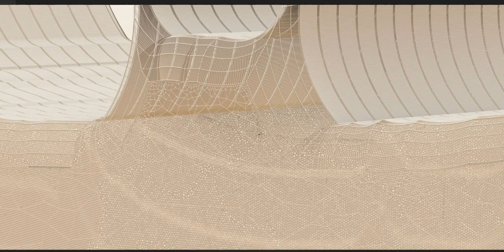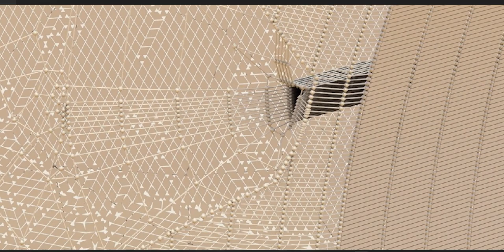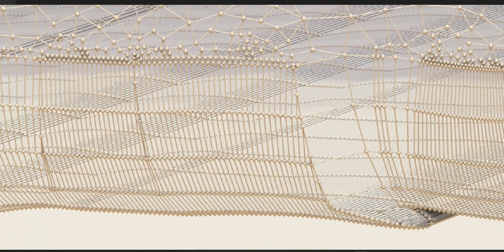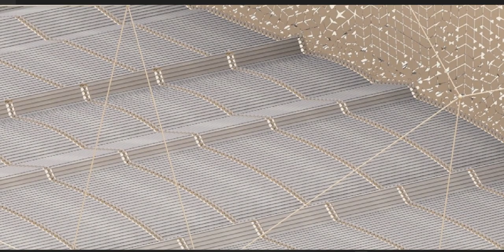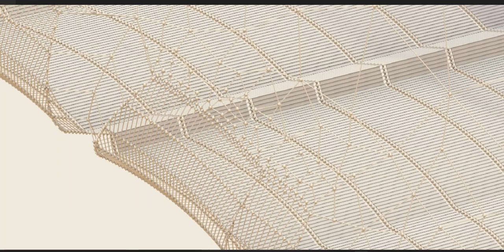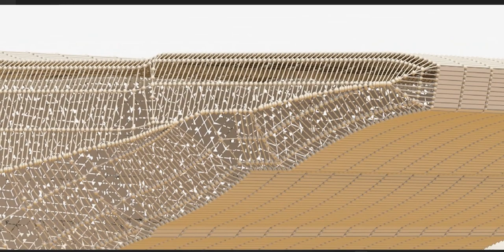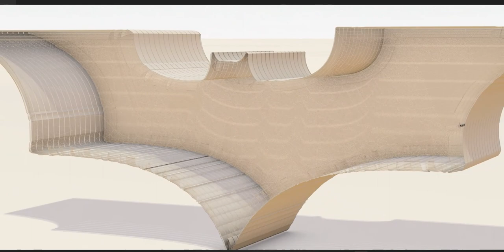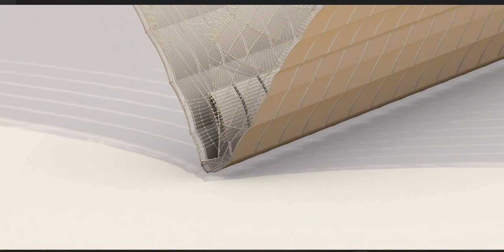The world of Batman, friends, and those foes